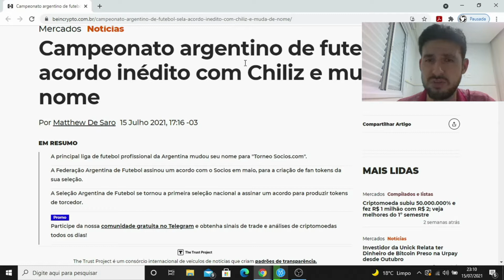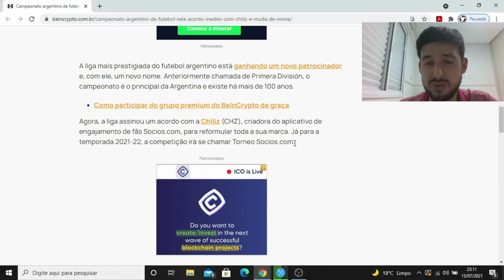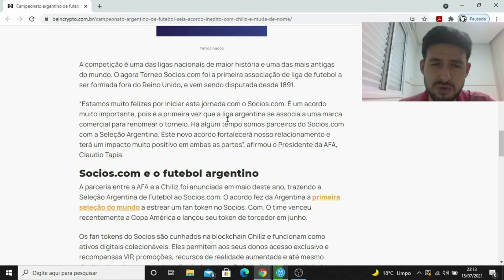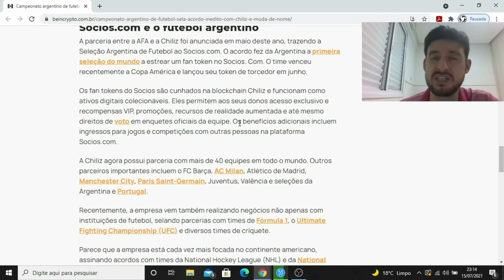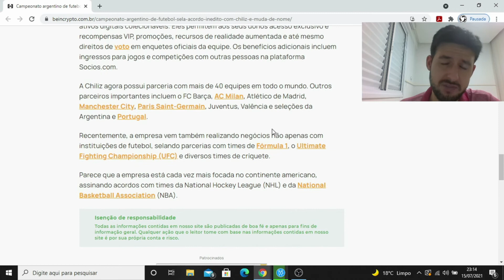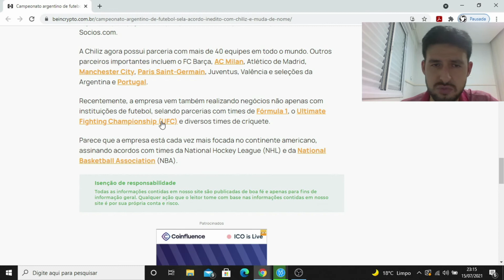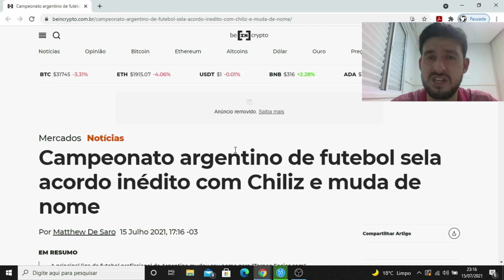Campeonato Argentino fecha acordo com Chiliz (CHZ) #615